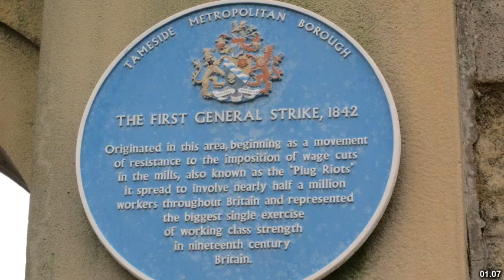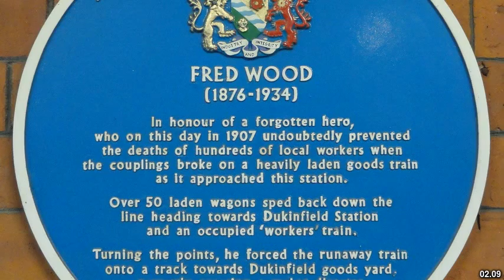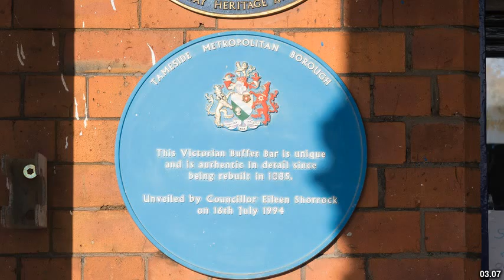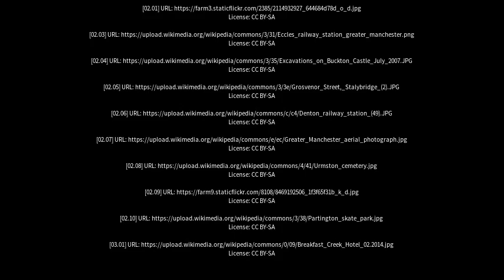Best places to visit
Best places to visit - Stalybridge (United Kingdom) Best places to visit - Slideshows from all over the world - City trips, nature pictures, etc.